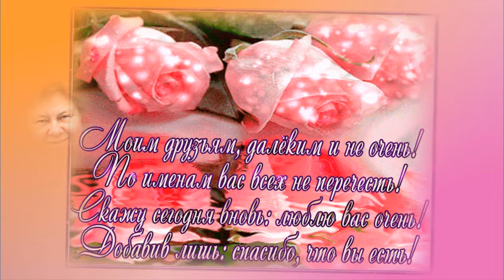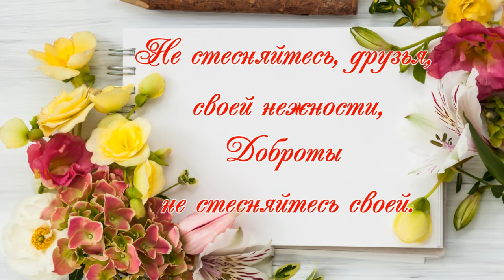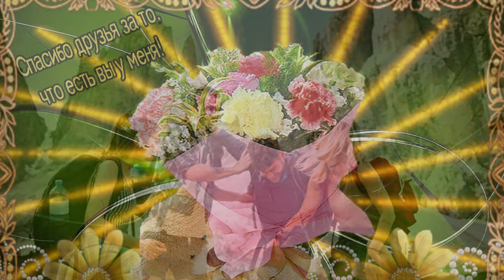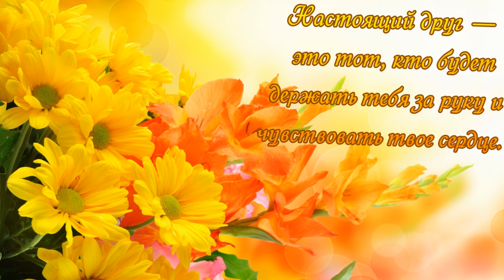Спасибо Богу за друзей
Спасибо Богу за друзей.Песню "Как хорошо, что Бог дал нам друзей" исполняет Елена Ваймер. Музыка Елены ВаймерАвтор видео Светлана Бурова, слова Анны Бовель.
Как хорошо, что Бог нам дал друзей,
Далёких, но по духу близких.
Нам с ними будто даже мир светлей,
И их всё больше в нашем сердца списке.
Автор видео Светлана Бурова. Всем друзьям реальным и виртуальным большой привет.
Всем желаю счастья.